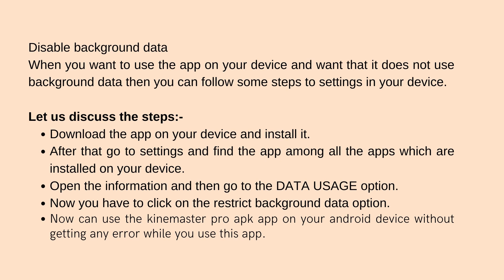KineMaster pro apk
The kinemaster gives you the feature of using the app for making and editing videos. With the app, you can save your video on many modes like, GIF, HD mode, and many modes that you want. You also save your file in your device or on the SD card.